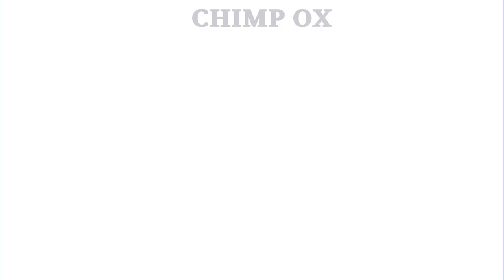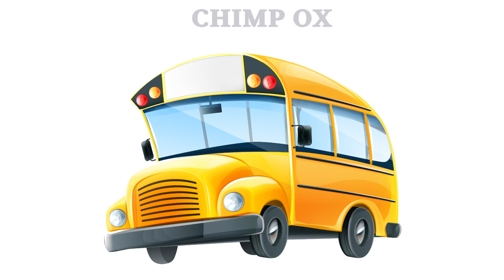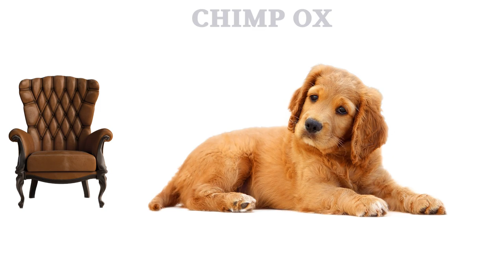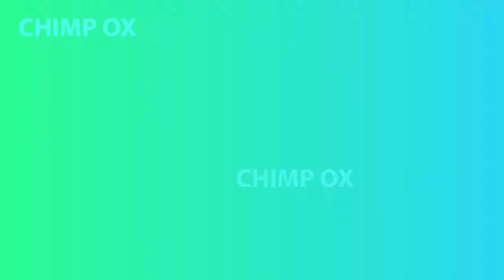Color Songs | Nursery Rhymes | Kids Music | Learn Colors with Chimp Ox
This song is used for helping kids identify different colors. The earlier your little ones know their colors, the more connections they have in their brain and the more advanced they will be in future.
Teach your little ones about colors with Chimp Ox Colors Songs !

Chimp Ox is  animated nursery rhymes especially for young children,

Our nursery rhymes teach little ones ABCs, numbers, shapes, colors, parts of the body and more!